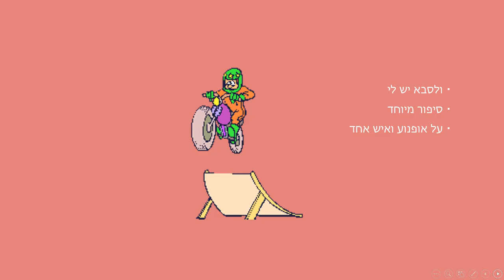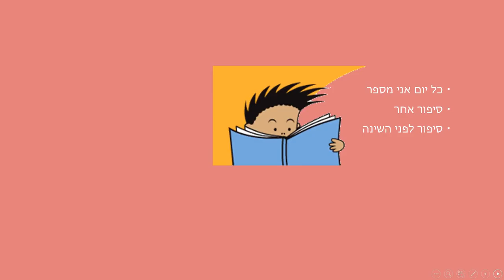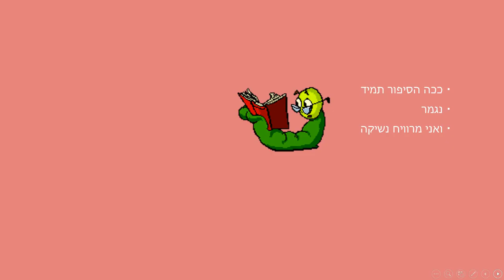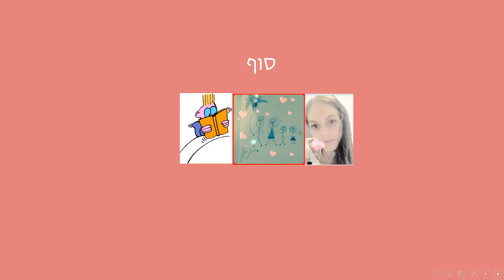כל יום סיפור - סיפור קצר לילדים כתבה: ריקי זקן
כל יום סיפור